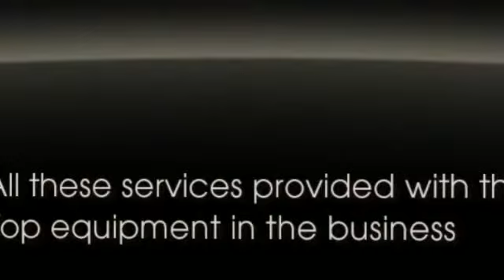DJ Nor Promo Clip